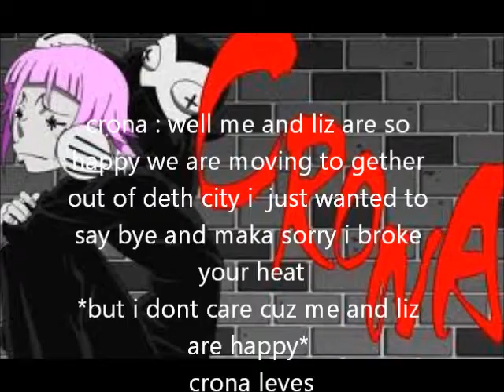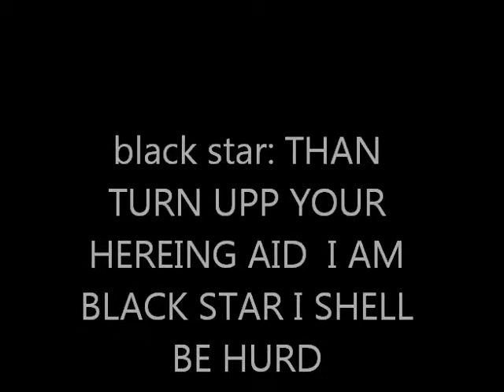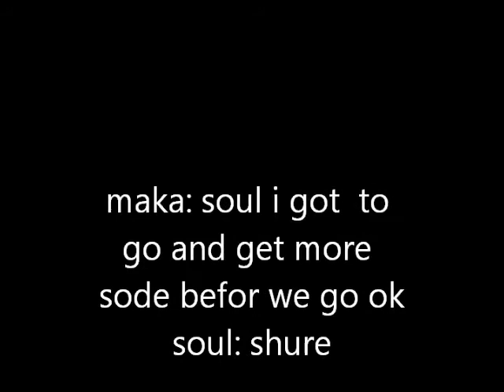soul eater 9